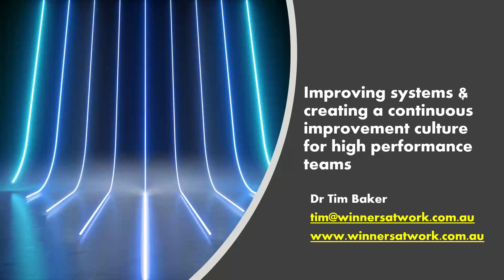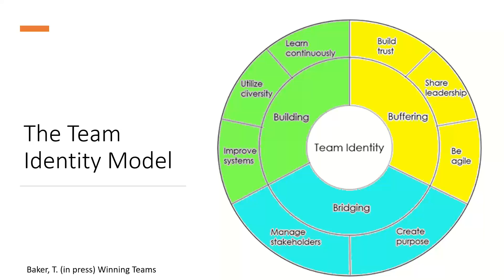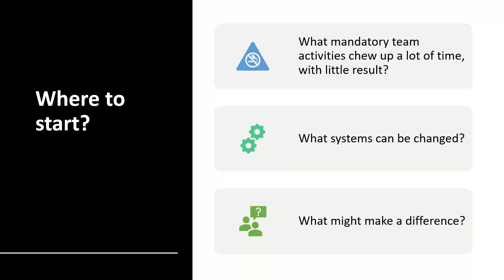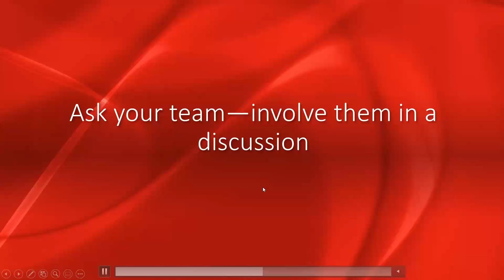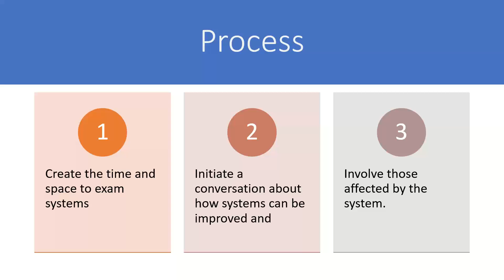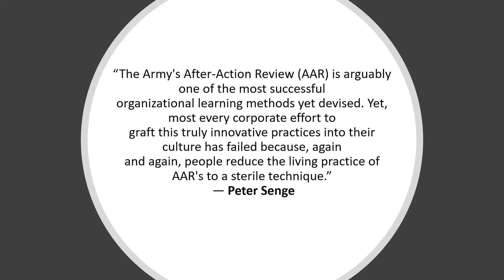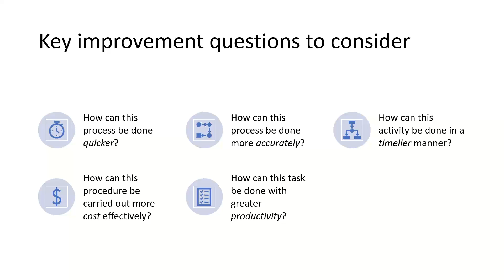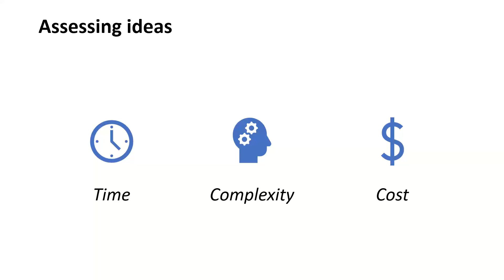Improving systems & creating a continuous improvement culture for high performance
Often, we’re too busy to improve our team systems. Yet, better systems and processes are key to better performance. Join me to learn how you can create a culture of continuous improvement in teams easily and effectively.